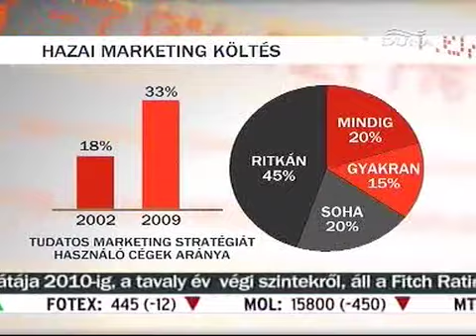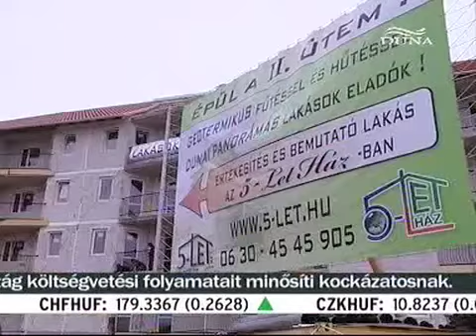KKV marketing kutatás beszámolója a Duna TV-ben (2009.09)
A kisvállalatok kétharmada nem marketingezi magát - nem csoda, ha annyian küszködnek és mennek tönkre. Több infó